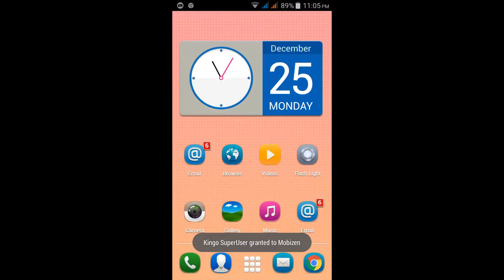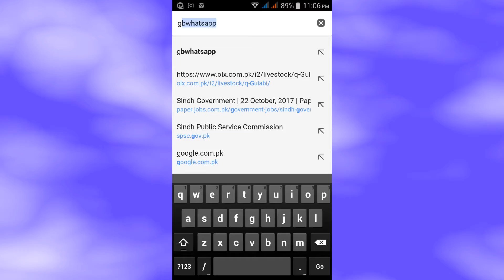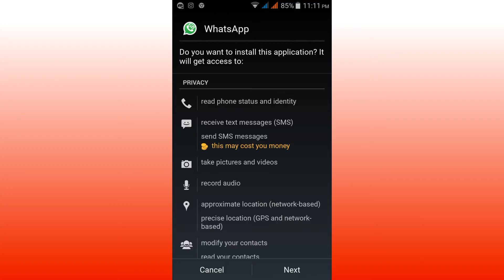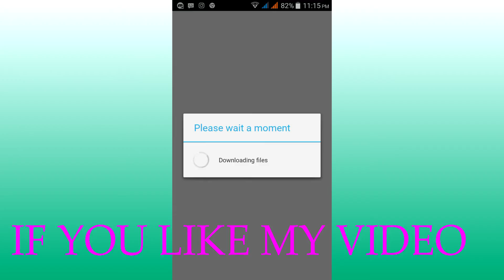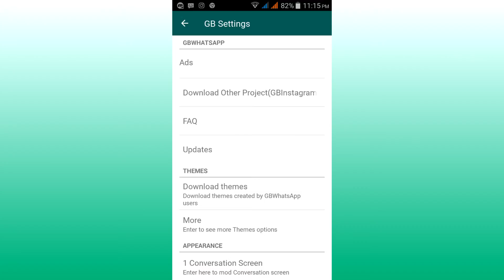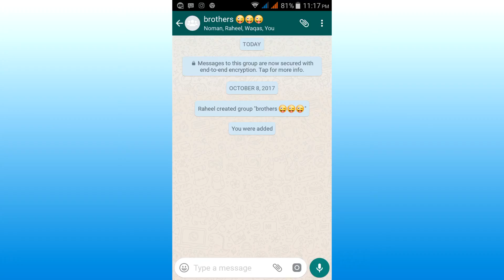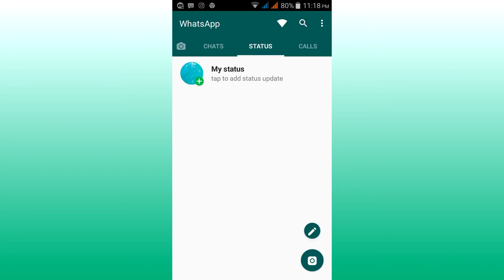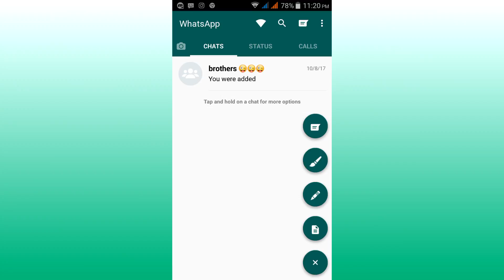GB WHATSAPP For Fun ! Do Not Watch This Is Not For You Just For Entertainment URDU/HINDI BY IMI TECH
HELLO FRIENDS ! In this video i am going to show you that the diffrent version of whtsapp which is known as GB whatsapp this will be very helpful for you
NOTE :; THIS IS NOT SAFE VERSION FOR PRIVATE USE.

IN MY EACH VIDEO THERE IS NO ANY SIGLNE PICTURE AND SOUND IS MINE ALL CRADIT GOES TO THERE OWNERS.